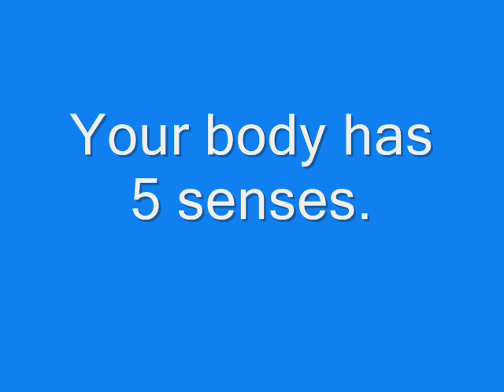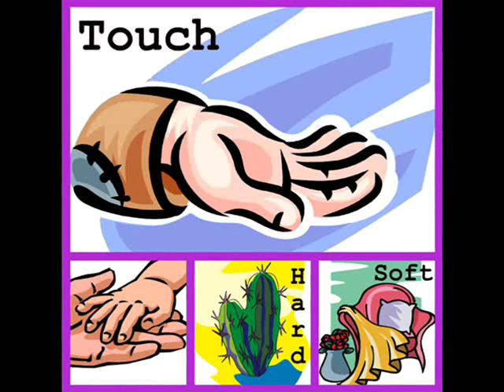The five senses of your body!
This video describes the 5 senses of your body. This is for 2nd grade Life Science, Class 031:08, unietd,